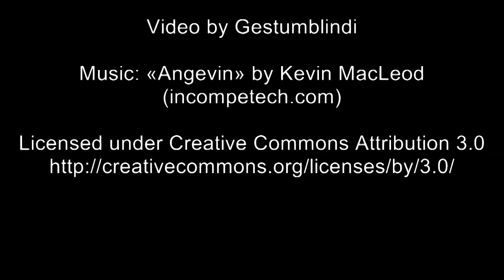Misty mountains of Lake Lucerne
Just some impressions from a boat trip on Lake Lucerne in April 2014.